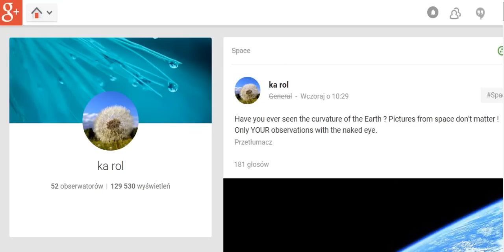Have you ever seen the curvature of Earth ? Interesting POLL results.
Total number of votes (before the poll was removed and the moderator called his mocking crew) : 181

1. 44 % have never seen any curve.
2. 23 % have seen it from a plane at 33 000 ft, lol, no there isn't any curve.

3. Umm. I think these people were thinking about ships disappearing behind the horizon. That's not what I meant by a CURVE.

4. No, you can't see a curve from a mountain top. Even officialy it's a 'wishful thinking'.

Anyway, I dedicate this video to those who saw a 'curve' from the sea level or a mountian top.